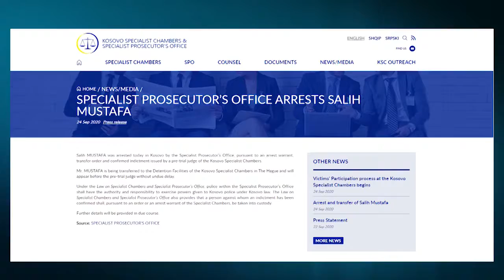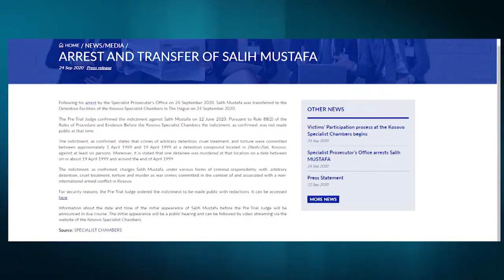EULEX arreston ish-kreun e Inteligjencës së Kosovës për krime lufte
Gjykata Speciale në Kosovë konfirmon se ka dhënë urdhër për arrestimin e ish-shefit të inteligjencës së FSK-së, dikur kreu i UÇK-se në zonën Operative të Llapit. Ish drejtuesi i njësitit të quajtur BIA ishte intervistuar nga prokurorët e Dhomave të Specializuara, në nëntor të vitit të kaluar, në cilësinë e të dyshuarit për krime lufte.

Specialja njofton se Mustafa u arrestua pas aktakuzës të konfirmuar.

Salih MUSTAFA u arrestua sot në Kosovë nga Zyra e Prokurorit të Specializuar në bazë të një fletarrestimi, urdhri për transferim dhe aktakuzës së konfirmuar, të lëshuara nga një gjykatës i procedurës paraprake i Dhomave të Specializuara të Kosovës.”

Po ashtu, në njoftim konfirmohet se ish-shef i inteligjencës së FSK-së po dërgohet drejt Hagës.

“Z. Mustafa po transferohet në objektin e paraburgimit të Dhomave të Specializuara të Kosovës në Hagë dhe do të dalë para gjykatësit të procedurës paraprake pa vonesë të papërligjur”.

Ish drejtuesi i njësitit të quajtur BIA ishte intervistuar nga prokurorët e Dhomave të Specializuara, në nëntor të vitit të kaluar, në cilësinë e të dyshuarit për krime lufte.